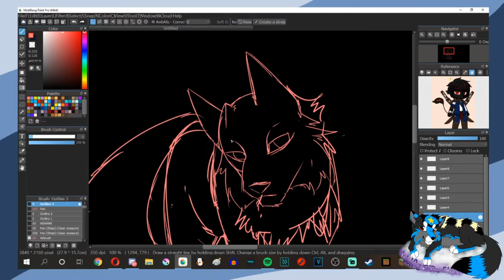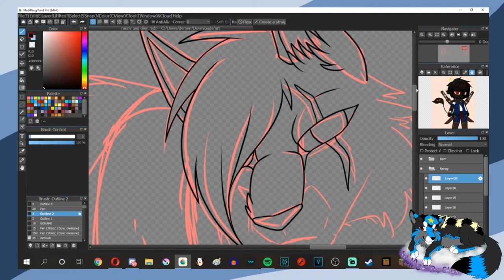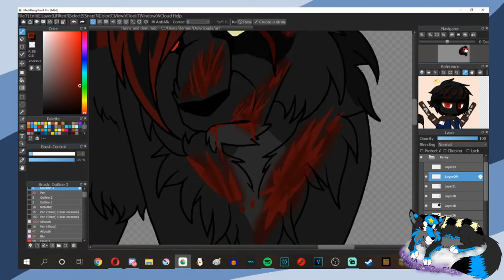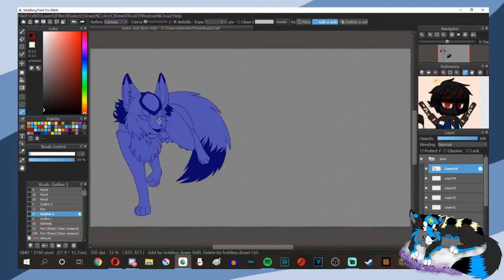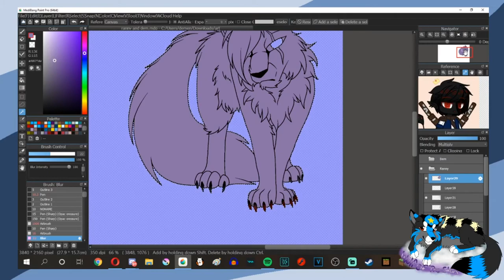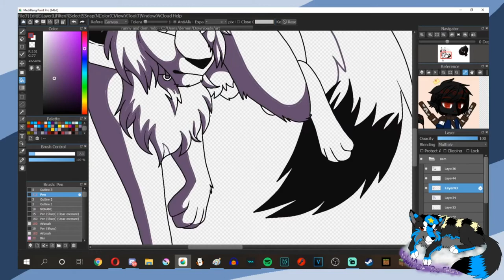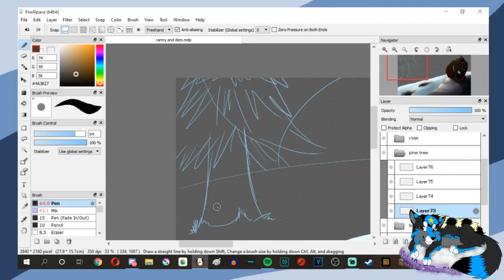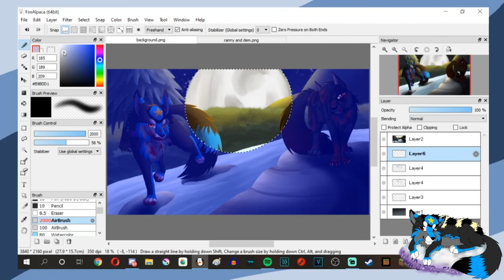Ranny and Dem | Requested | Speedpaint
Dementedstar belongs to me!

Songs
BrooklynBloodPop - Syko
Monody Ephixa Remix - TheFatRat
Beautiful is Boring - Bones UK
Spirit of the Wild - Brunuhville